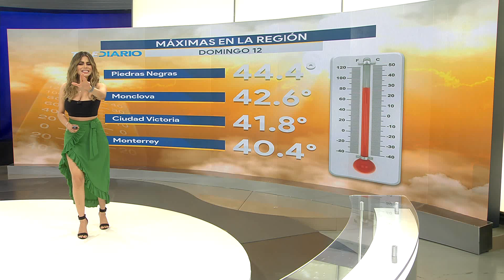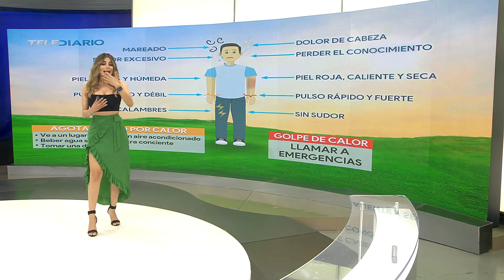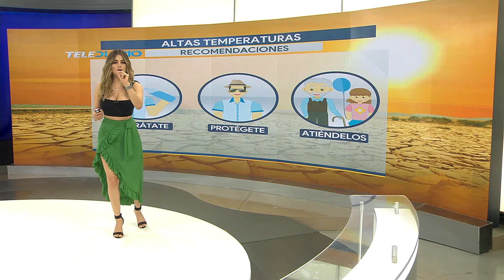Pronóstico del Tiempo para el lunes 13 de julio